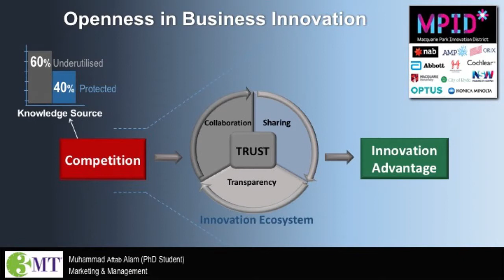3 Minute Thesis 2017 - Muhammad Alam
Muhammad Alam, Marketing and Management - "Openness in Business Innovation"